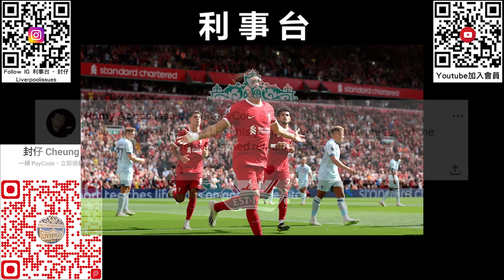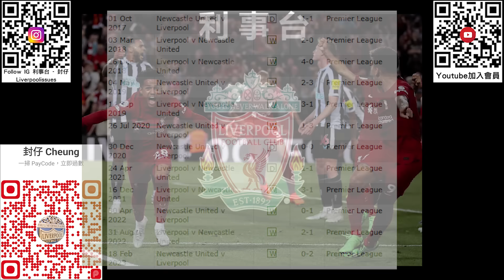利物浦英超作客紐卡素前瞻 X 沙特轉會風暴2.0 – 伊斯蘭球王沙拿【利事新聞台】(20230826)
星期日晚球隊即將作客紐卡素，與今屆爭奪前四位置的對手正面對碰，今集和大家看看雙方近況、紐卡素近年的收購和對賽往績。
另外亦看看高普在賽前記者會講及傷兵、球會買人方針與及近期的沙拿轉會傳聞。

0:11 前言
1:02 傷兵情況更新
3:17 沙特轉會風暴再臨 – 伊斯蘭球王沙拿
8:38 球會長久以來自給自足的風格
10:44 對紐卡素前瞻